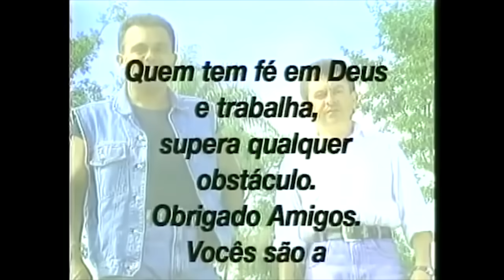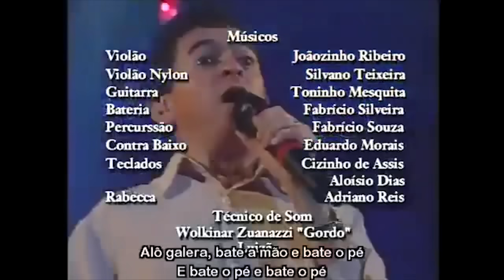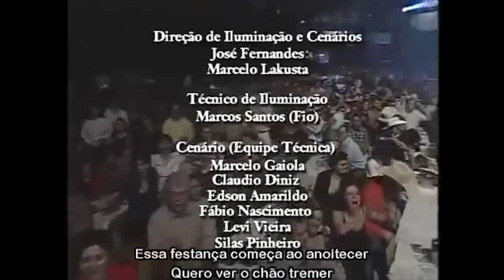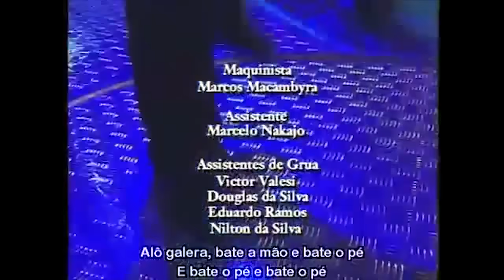Rionegro & Solimões - DVD Bate o Pé Ao Vivo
Rionegro & Solimões formam a dupla mais popular do Brasil.

Impossível falar de música sertaneja sem citar Rionegro & Solimões. A dupla, que tem 28 anos de carreira, adotou como objetivo de vida levar alegria, alto astral e romantismo ao seu fiel público. Carismáticos e talentosos, os amigos nascidos na pequena Claraval (MG) já formavam dupla mesmo antes dos palcos, quando trabalhavam juntos numa fábrica de sapatos em Franca, no interior de São Paulo, onde estão radicados há vários anos.

Rionegro & Solimões subiram no palco mais de 4.500 vezes, lançaram 18 CDs e 3 DVDs e venderam mais de 12 milhões de cópias e bateram recorde de público em festas de peão. Como reconhecimento, receberam dezenas de discos de ouro, prata, platina e platina dupla. Alguns de seus sucessos fizeram parte da trilha sonora das novelas Laços de Família (“Peão Apaixonado”, 2000), Cabocla (“Floresce”, 2004), América (“Na Sola da Bota”, 2005) e A Favorita (“Vida Louca, 2008).

Marcio Bertolone – Lab3TV – Agencia Digital⁠⁠⁠⁠